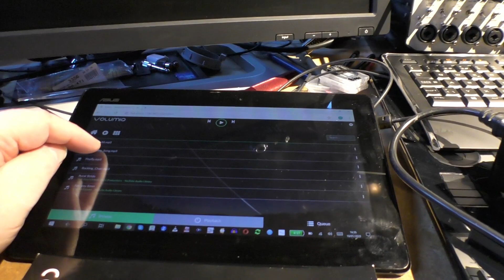Streaming music to my 'vintage' Hifi - Raspberry Pi and Sabre DAC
I thought I'd set things up so I can listen to any of my music - vinyl, audio cassette, CD, minidisc, and now digital on my main HiFI system.    All went well except some network problems caused the project to falter right at the end.  So, there will be a short part 2 once I get that sorted out.